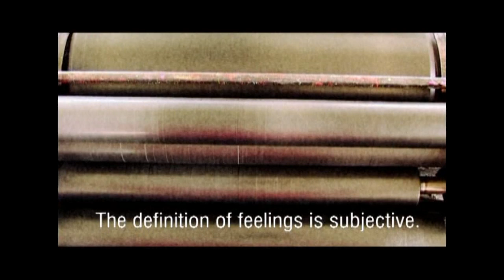Druckmaschinenmusik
Druckmaschinenmusik was composed and recorded during 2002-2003
from cmyk (Christos Goussios).
It comprises of four compositions,
each one based on the repeated sounds of printing presses and machinery.

The film was created and edited by RGB (Christos Nikoleris) in 2003.

It was performed live with prerecorded material in Athens during the 2003 Bienalle,
opening act for Hugo Race (Dec. 5. 2003), in Thessaloniki in the Mylos Club (Sept. 15. 2005)
and other venues from 2003 to 2005.

Druckmaschinenmusik was released in an audio CD in 100 numbered copies.
The packaging won some graphic arts/prining awards,
since it recreated and followed the audio material in an elegant handmade way.